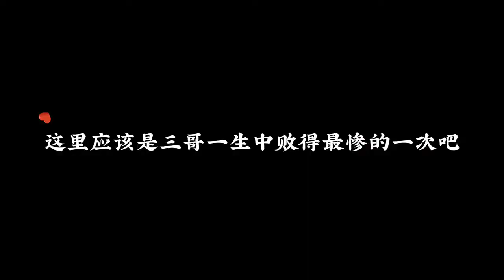这里应该是三哥一生中败得最惨的一次吧